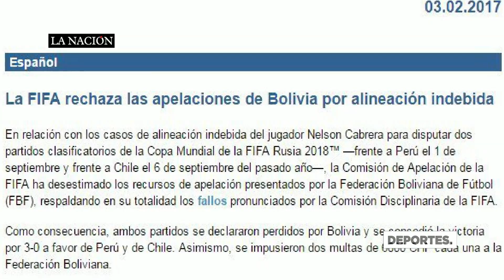FIFA se mantiene en su postura sobre Bolivia en el caso de Cabrera